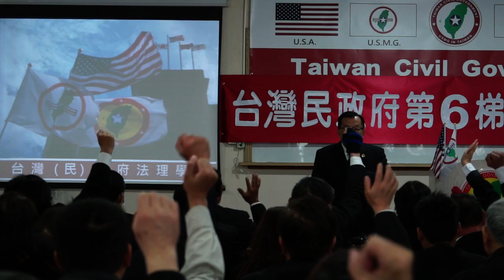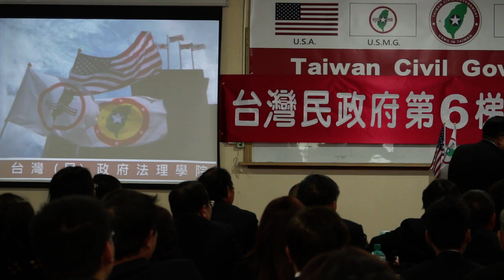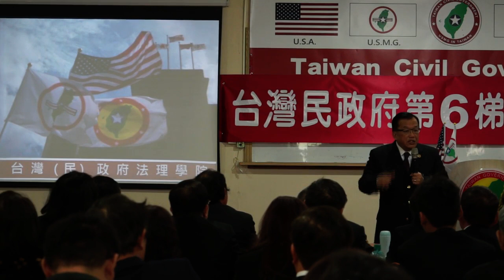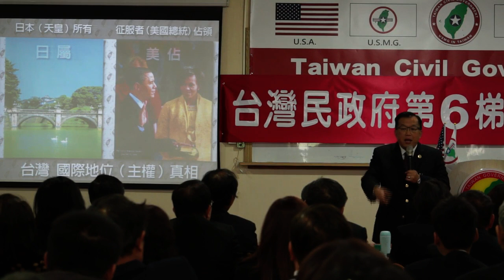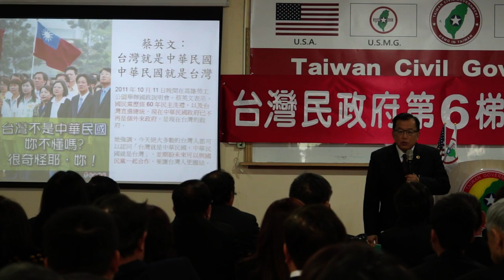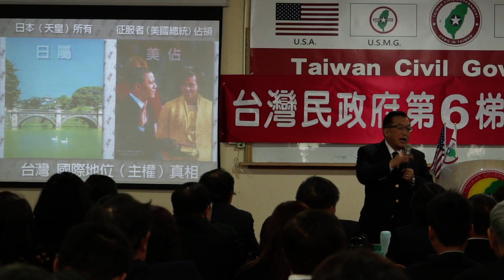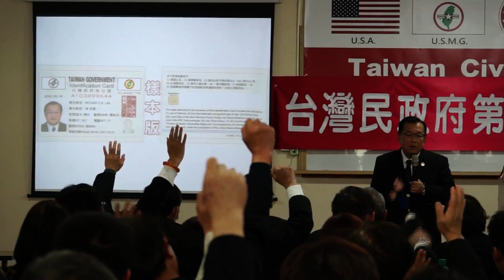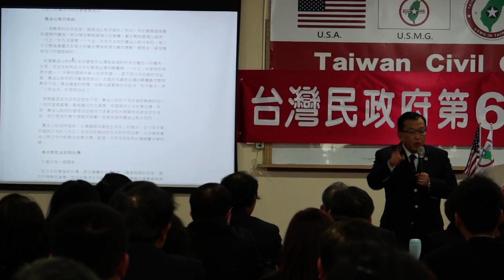140216-6-國安參謀聯席會議-林志昇-台灣(民)政府第六梯次法理點召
140216-6-國安參謀聯席會議-林志昇-台灣(民)政府第六梯次法理點召